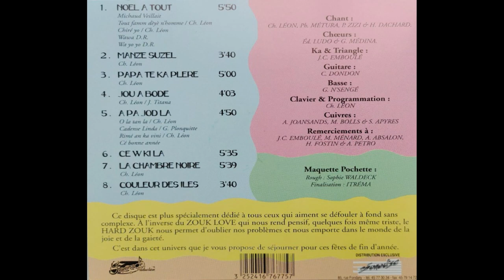ZEPISS - Noël a tout’ 🪘🎹🎸🎺🎼🎧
👨🏾ARTISTE : ZEPISS
🎶TITRE : Noël a tout’
✍🏾 AUTEUR : -
🎼COMPOSITEUR : -
🎤INTERPRETE : -
📀ALBUM : Spécial fêtes
🎚️LABEL : SERENADE PRODUCTION
🎂SORTIE : 1993
🌎ORIGINE : GUADELOUPE